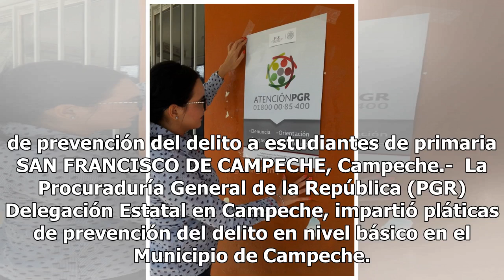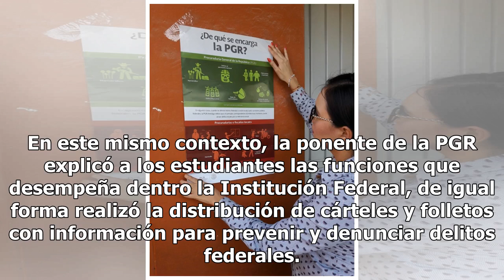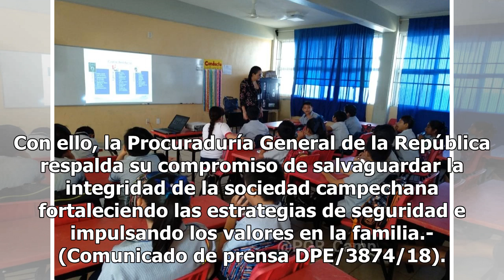Imparte PGR Campeche pláticas de prevención del delito a estudiantes de primaria - El Diario de Y...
Imparte PGR Campeche pláticas de prevención del delito a estudiantes de primaria - El Diario de Yucatán